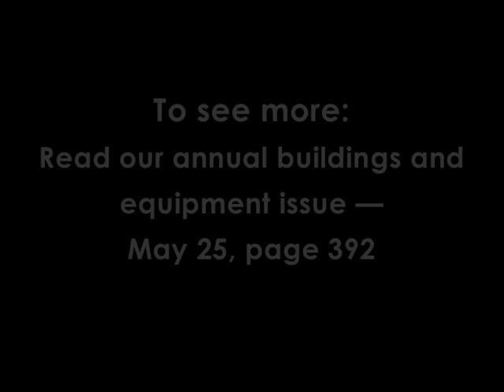Hoard's Dairyman: How a bulk tank is made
If you're a farm kid, you've probably wondered how something on your farm was made. We wondered how bulk tanks were made and went to find out.